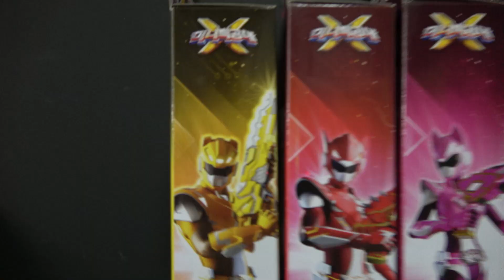미니특공대X 새미 루시 볼트 맥스 피규어 장난감 Miniforce X New Figure Toys